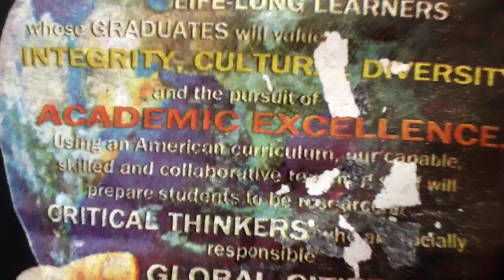ESLO Day Pollution Report - ATTT